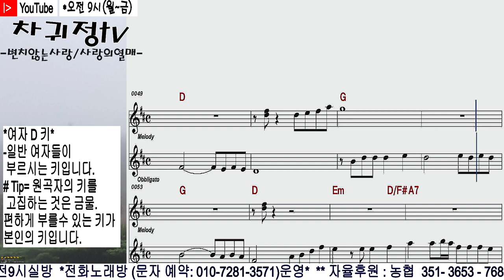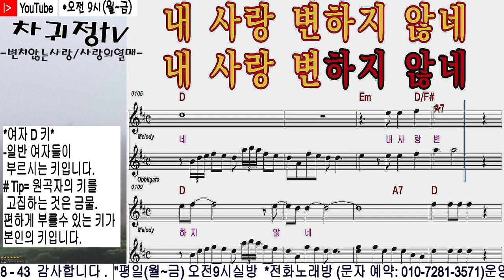사랑의열매#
일반 여자의 부르는 키 = D